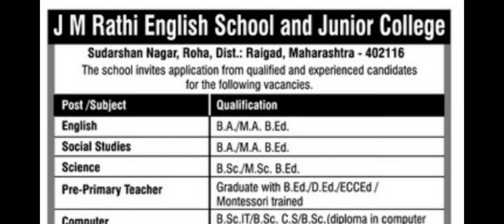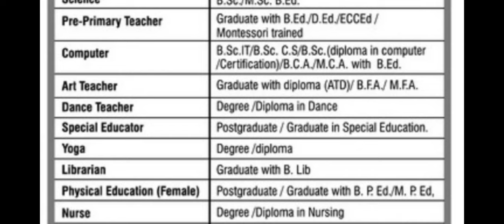स्कूल और कॉलेज में आई योग भर्ती // new yoga recruitment// yoga new jobs // yoga bharti 2024